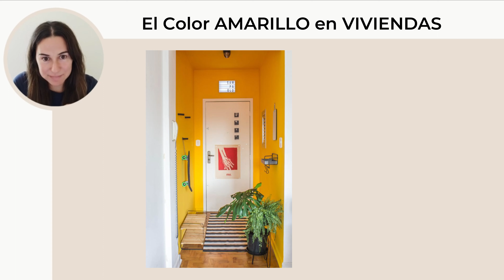El COLOR AMARILLO en Viviendas 🟡 Psicología + Inspiración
Psicología, sensaciones que transmite en viviendas, colores contrarios, tonalidades e inspiración.

APRENDE A DECORAR TU CASA CON MI LIBRO